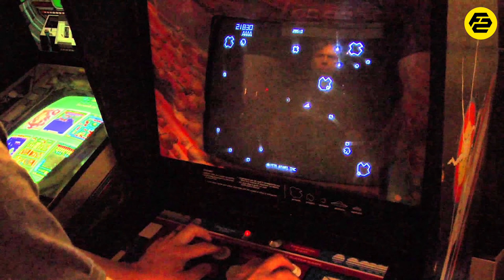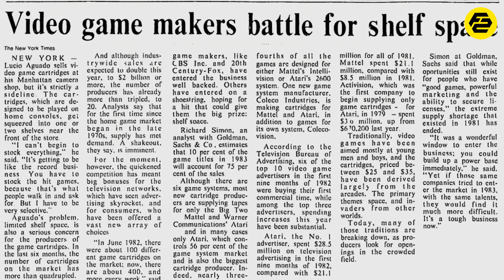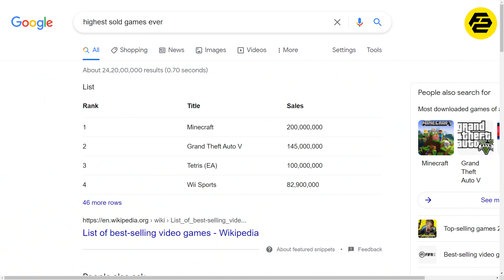History of Gaming Explained in hindi | FactStar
How was gaming industry Started?

Gaming industry is now one of the fastest growing industries in the world, in 2017 the value of indian gaming industry was just 32 Billion dollars. But in 2021 the value of indian gaming industry has tripled to 99 Billion dollars. But have you ever wondered What is the history of Gaming? How did gaming industry Start? Which was the first ever game?

So in this video, We are going to tell you about how was industry started and which was the first ever game?